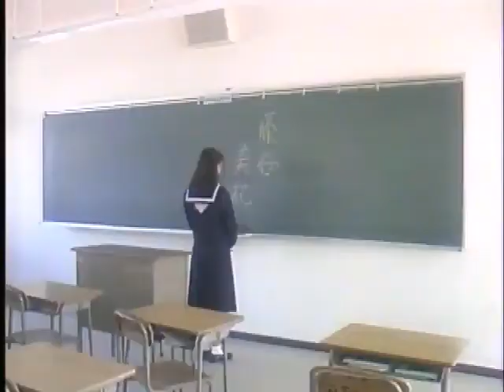藤谷美紀 - 転校生 PV